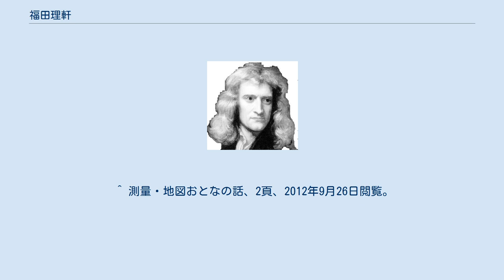福田理軒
福田 理軒（ふくだ りけん、通称:理八郎、主計介とも、初期の名前は本橋 惟義、1815年（文化12年）5月 - 1889年（明治22年）8月17日）は、大坂出身の江戸時代末期から明治時代にかけての数学者。
子供は数学者の福田治軒（福田半とも）で、弟子には岩田清庸、松見文平らがいる。
 丸山健夫の『筆算をひろめた男 幕末明治の算数物語』と言う本に生涯が描かれており、題名通り「日本に筆算を広めた人物」として知られる他、1834年には兄の復と共に大坂の和算塾であった順天堂塾（現:順天中学校・高等学校）の創立者としても知られる。
 また、主な作品に1857年に日本で最初に西洋の数学について紹介した『西算速知』や、1879年には日本で最初に数学史の本としてまとめ上げた書物『算法玉手箱』、日本初の解析幾何学書である『代微積拾級訳解』がある。
 名は泉とも名乗り、号は理軒、順天堂で、兄は理軒と同じく数学者の福田復（福田金塘とも）。
主に測量や天文などの技術を弟子に教えた。
 1877年には日本初の学会である東京数学会社の設立に参加した。
 1818年5月に大坂の商屋に生まれ、兄の復と共に数学者の武田真元の元で数学暦術について学ぶものの、復が奉納した算額に書かれた証明を巡って真元と復が対立し、真元が復を邪道と糾弾して破門した。
破門された復は理軒と激しく反発し、論争となったため、徳島藩出身の数学者である小出兼政（小出修喜とも）の元で学ぶようになる。
 1842年には土御門家に仕え、大坂の南本町に私塾を開き、弟子の岩田清庸らを指導した。
 1854年頃より1867年頃までにかけて当時では最先端だった測量書である『測量集成』を著す。
 1857年には日本で最初に西洋の数学について紹介した『西算速知』を著した。
 1871年の明治維新後には東京に移住し、神田猿楽町に順天堂求合祉と呼ばれる和算塾を開いた。
 1877年に東京数学会（現:日本数学会）の創立に貢献し、後に弟子の松見文平が順天堂求合祉を受け継ぎ、文平は順天中学校の校長に就任する。
 1878年から1879年にかけては算数の初歩から分かり易く説明し、1886年には文部省の小学校指定教科書となった『明治小学塵劫記』を著す。
また、同年には日本で最初に数学史の本としてまとめ上げた書物である『算法玉手箱』を著した。
 理軒はその後、大阪に戻ったが、帰阪した理由及び生活は不明である。
 その他の著書として『規尺便覧』、『順天堂算譜』が挙げられる。
 ^ 順天高校の学生が、「現代にタイムスリップしてきた理軒が高校生に数学を教える」というストーリーのドラマを制作中（2017年8月時点）である。
丸山が理軒を演じている。
福田理軒 業績をドラマに 江戸時代、筆算広めた算学者 著書出版の教授主演、順天高で制作／東京『毎日新聞』朝刊2017年8月22日（東京面） ^ a b 彌永昌吉・中村誠太郎、三村征雄、湯川秀樹 『万有百科大事典 16 物理・数学』 相賀徹夫、小学館〈日本大百科全書〉（原著1976年4月20日）、初版（日本語）、474頁。
 ^ a b 福田理軒の著書 - 順天160年史、2012年9月26日閲覧。
 ^ 測量・地図おとなの話、2頁、2012年9月26日閲覧。